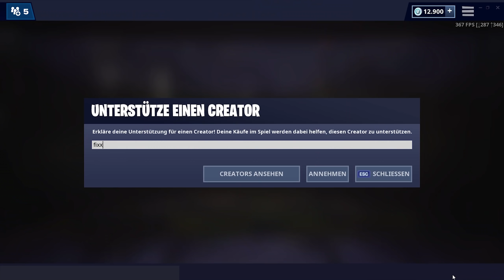5€ MAUS vs 100€ MAUS in FORTNITE!😱🔥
Im heutigen Fortnite Video vergleiche ich eine gaming Maus mit einer normalen Maus. Welche besser für Fortnite ist seht ihn jetzt!

Meine Maus

FOLGT MIR HIER!
► Mein DISCORD!
► Mein TEAMSPEAK!

MEIN EQUIPMENT:
Zum Shop